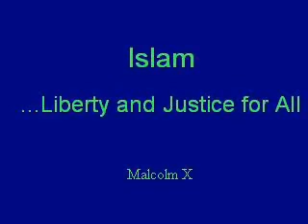Islam: The Measure of a Man - MyZikr.com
Malcolm X summarizes the Islamic view of mankind.